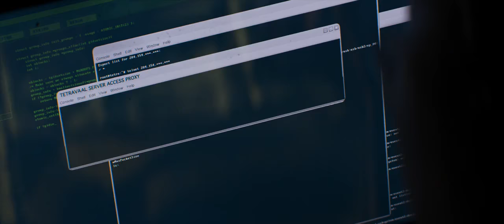Chappie End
Possibly the happiest ending possible